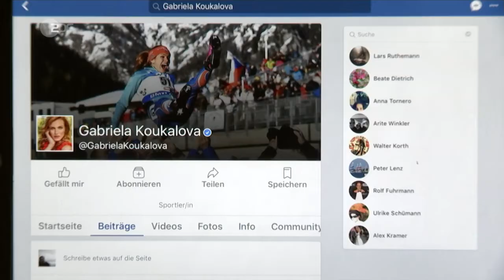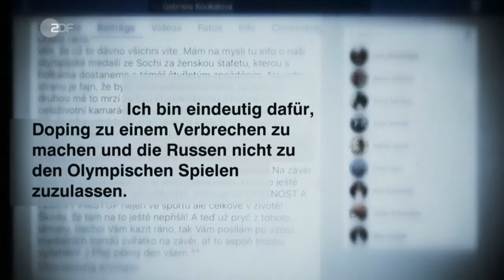Russische Athleten mit schwerem Stand